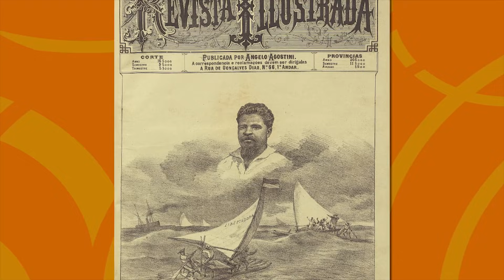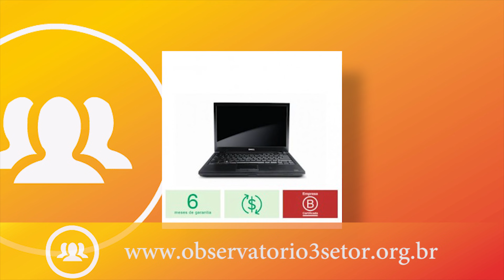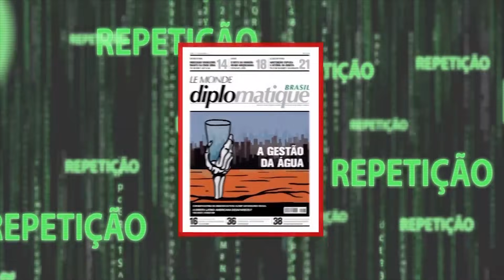Da senzala para a favela: a história do racismo no Brasil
No Brasil, sete em cada dez pessoas assassinadas são negras, segundo o Atlas da Violência 2017. E, na faixa etária de 15 a 29 anos, cinco pessoas são vítimas de violência a cada duas horas. Outro dado alarmante é que, também no ano de 2017, o país liderou o número de assassinatos dos jovens negros do sexo masculino, segundo um relatório da Anistia Internacional.

Para falar sobre discriminação e a violência contra esse grupo, entrevistamos no nosso programa de TV do dia 20 de junho, Ricardo Alexino Ferreira professor associado, efetivo, da Escola de Comunicações e Artes da USP, doutor em Ciências da Comunicação pela USP e apresentador do programa Diversidades da rádio USP.

O programa também teve o quadro ‘Você Conhece?’, que contou a história de  Francisco José do Nascimento, também conhecido como Dragão do Mar ou Chico da Matilde. Homem de origem humilde, jangadeiro e abolicionista, teve participação ativa no Movimento Abolicionista no Ceará.

Observatório do Terceiro Setor na TV
Todas as quartas-feiras, à meia-noite, na TV Aberta de São Paulo, canais 9 da NET, 8 da Vivo Fibra e 186 da Vivo.
Todas as quintas-feiras, ao meio-dia, na NGT, canal 48 em São Paulo, canal 45 no Rio de Janeiro.

Quer conhecer mais histórias como essa? Acesse o portal do Observatório